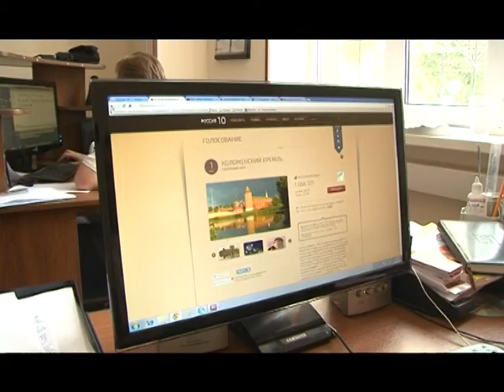Конкурс Россия 10